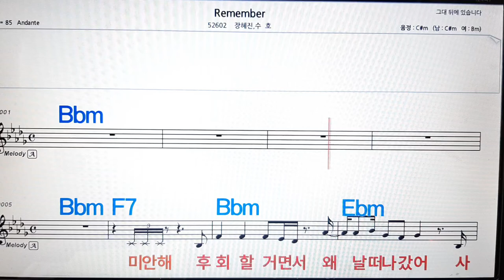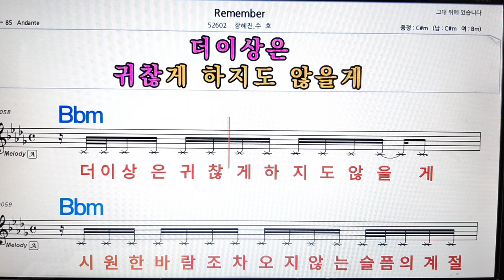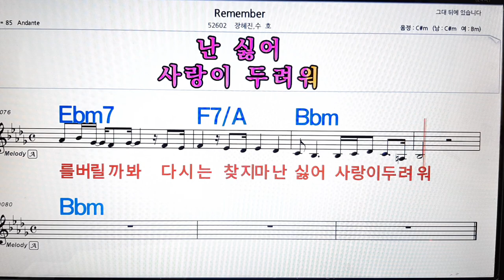Remember/장혜진*수호💋노래방, 악보,반주, 가라오케 ,코드, 가사 .💖Karaoke, Sheet music ,Chord, Lyrics ,MR